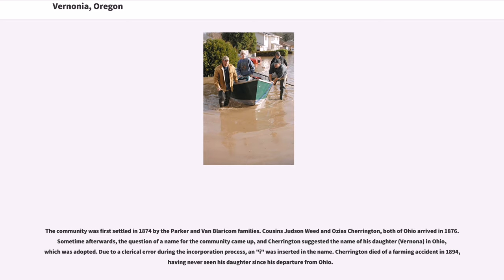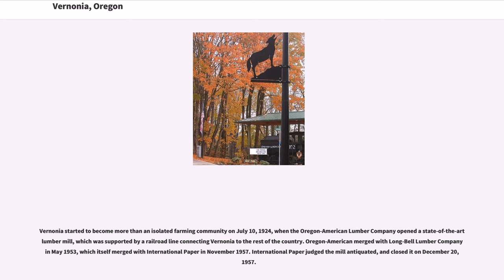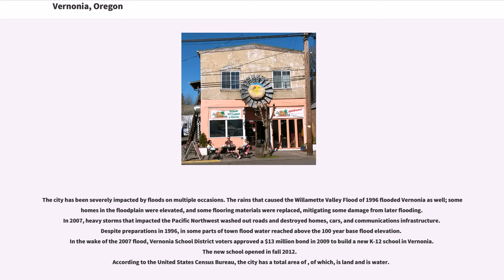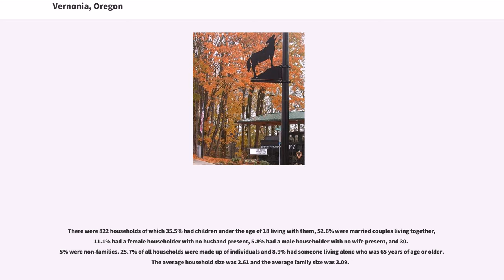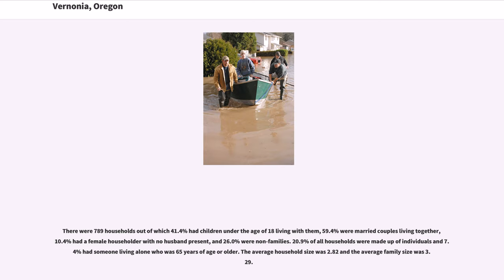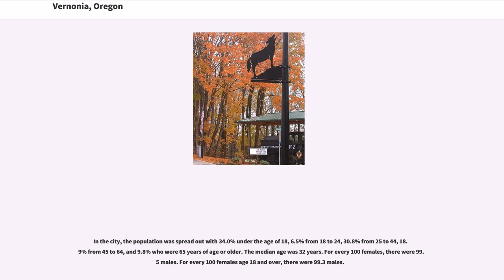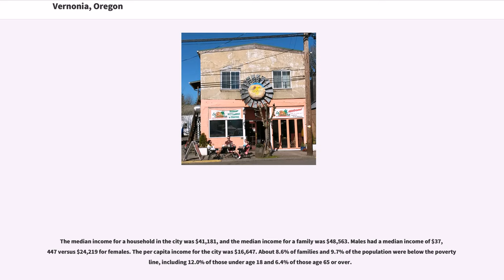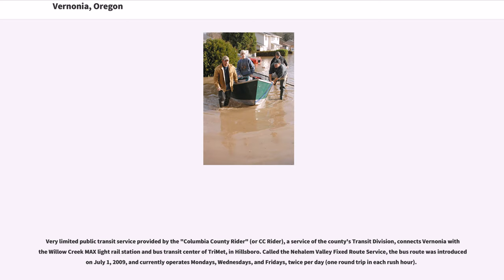Vernonia, Oregon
Vernonia is a city in Columbia County, Oregon, United States. It is located on the Nehalem River, in a valley on the eastern side of the Northern Oregon Coast Range that is the heart of one of the most important timber-producing areas of the state. Logging has played a large role in the history of the city. The population was 2,151 at the 2010 census.

The community was first settled in 1874 by the Parker and Van Blaricom families. Cousins Judson Weed and Ozias Cherrington, both of Ohio arrived in 1876. Sometime afterwards, the question of a name for the community came up, and Cherrington suggested the name of his daughter (Vernona) in Ohio, which was adopted. Due to a clerical error during the incorporation process, an "i" was inserted in the name. Cherrington died of a farming accident in 1894, having never seen his daughter since his departure from Ohio.

Vernonia started to become more than an isolated farming community on July 10, 1924, when the Oregon-American Lumber Company opened a state-of-the-art lumber mill, which was supported by a railroad line connecting Vernonia to the rest of the country. Oregon-American merged with Long-Bell Lumber Company in May 1953, which itself merged with International Paper in November 1957. International Paper judged the mill antiquated, and closed it on December 20, 1957.

The city has been severely impacted by floods on multiple occasions. The rains that caused the Willamette Valley Flood of 1996 flooded Vernonia as well; some homes in the floodplain were elevated, and some flooring materials were replaced, mitigating some damage from later flooding. In 2007, heavy storms that impacted the Pacific Northwest washed out roads and destroyed homes, cars, and communications infrastructure. Despite preparations in 1996, in some parts of town flood water reached above the 100 year base flood elevation.
In the wake of the 20...